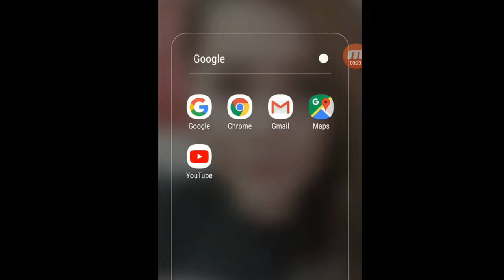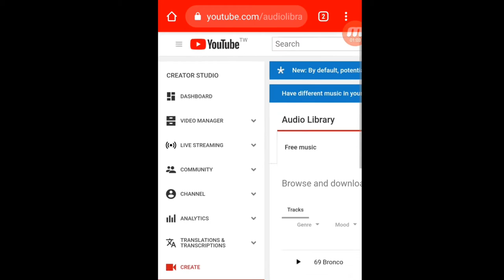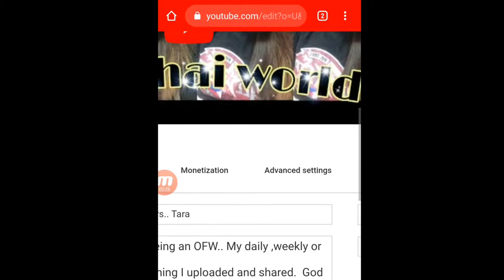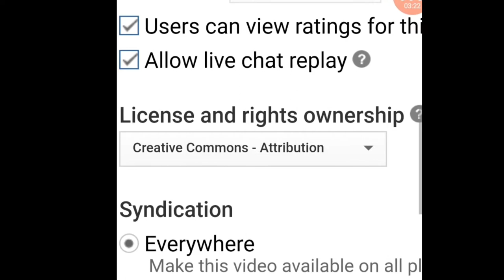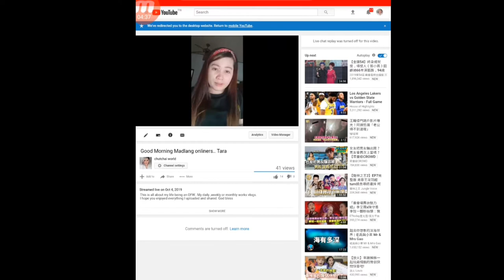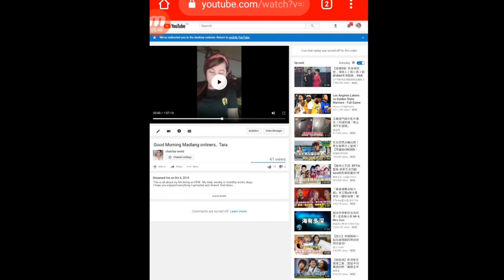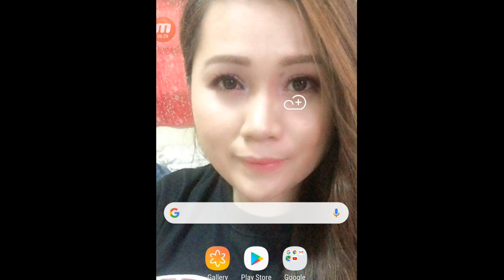How to disable Comment on your LIVE STREAMING| chutchai world vlog